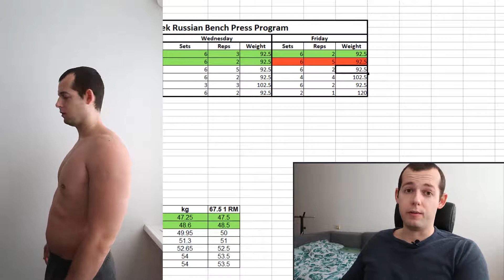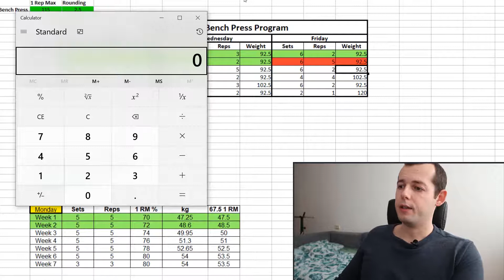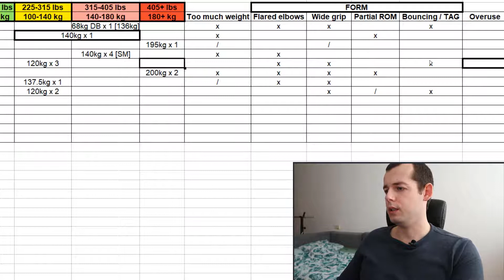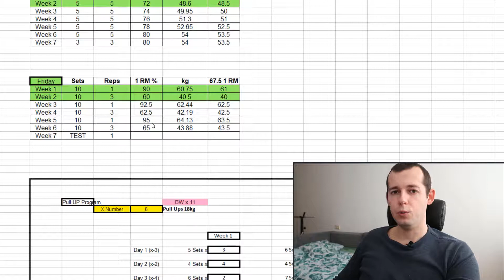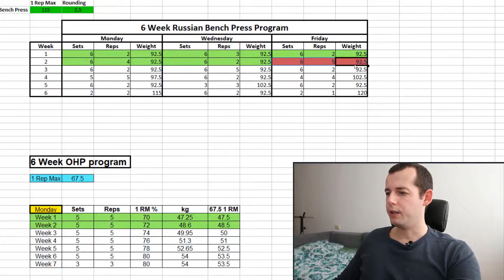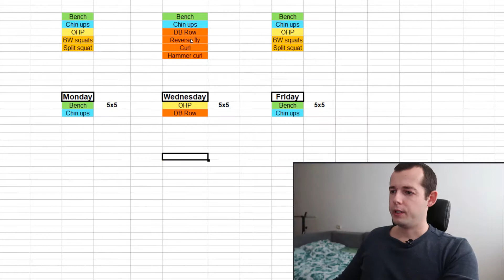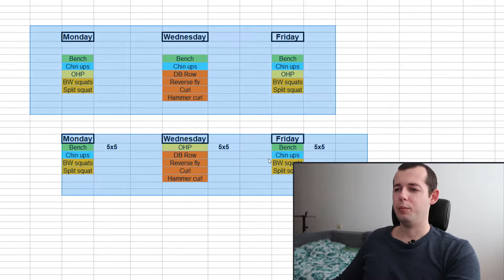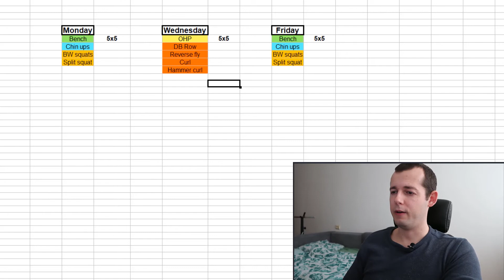Training For A 315 Bench Press: Episode 14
In today's video I am presenting a new series which is titled training for a 315 bench press.

Basically in these videos I will be documenting my improvements on the bench press and hopefully I will hit the 315 mark one day.

In the past I did the bench press diary series in which I have achieved a 225 lbs bench press.

Now is the time to get even better and go for a 315 lbs bench press.

So make sure to follow the training for a 315 bench press series and let's increase our max on the bench press together !